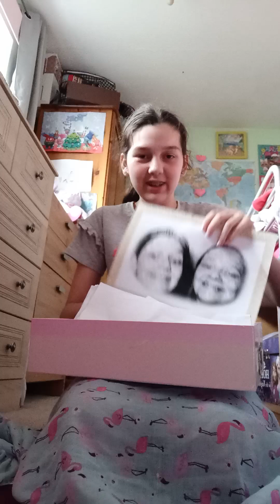looking inside the box 🎁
So I'm looking at pictures and notes inside the box